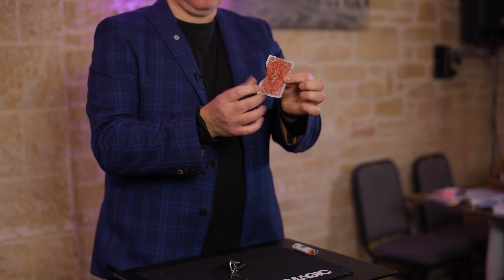Interchange (Gimmicks and Online Instructions) by Gary James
Finally a key-ring you will carry with you everyday!

An object to impossible location, you can use cards, coins, billets, predictions etc.

Make things vanish or appear in a split second.

Each keyring is made with care and to the highest standard. You will love the mechanism of Interchange and you won't stop smiling every time you use it.

Interchange comes lovely packaged with online instructions packed full of performance tips and ideas.

Fully customizable!

Interchange to any.
Card design
Coin
Bank note
Prediction
Billet